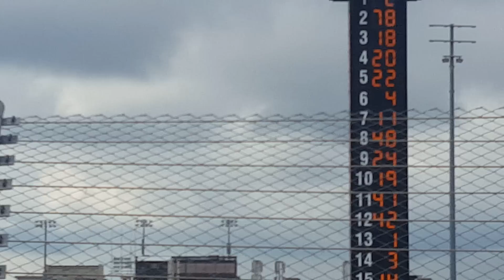2016 Nascar Sprint Cup Series Race at Dover International Speedway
this is the big race that me and my whole family have been waiting for the Nascar Sprint Cup Series Race at Dover International Speedway and let's just say it was a good race and the winner was the number 78 car of Martin Truex Jr of Furniture Row Motorsports and hope you guys and girls enjoy and please like always